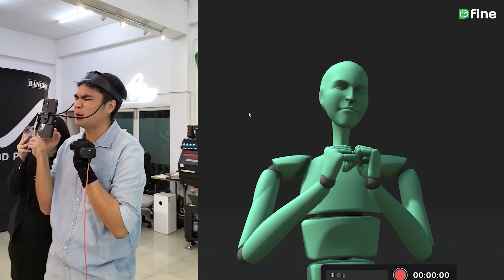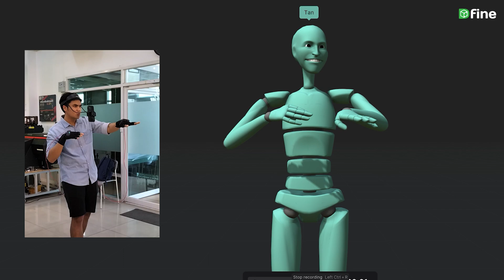ถอดบทเรียนภาษามือด้วย Motion Capture เพื่อผู้พิการทางการได้ยิน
พิเศษสุดๆ สำหรับโอกาสที่ได้เป็นส่วนหนึ่งในการเพิ่มโอกาสให้กับผู้พิการทางการได้ยิน ด้วยการนำอุปกรณ์ Motion Capture ในการถ่ายทอด และสื่อสารกับผู้พิการ ซึ่งให้ผลที่น่าพึงพอใจ และลดข้อจำกัดทางสังคม

Line : @Dfine (มี @ ด้วยครับ)